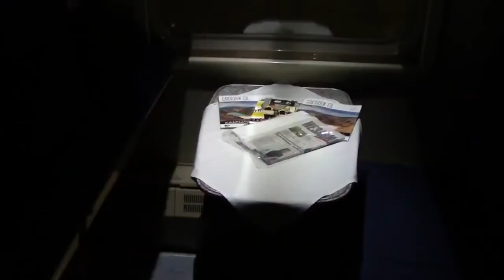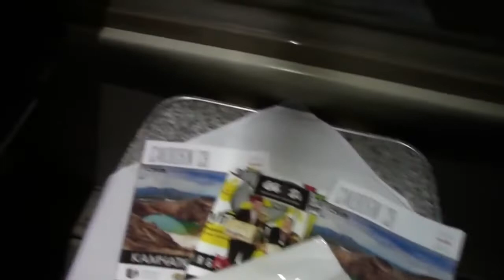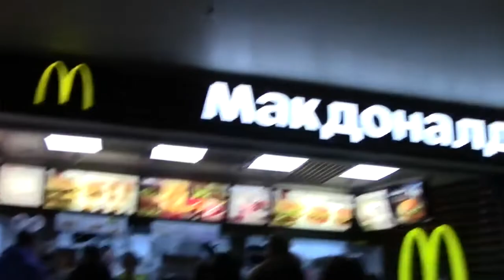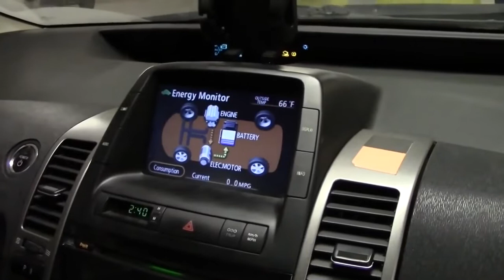=Сергей Симонов - СИНЕВА Московская в Питере без Охоты, СКУКОТОРИЯ=